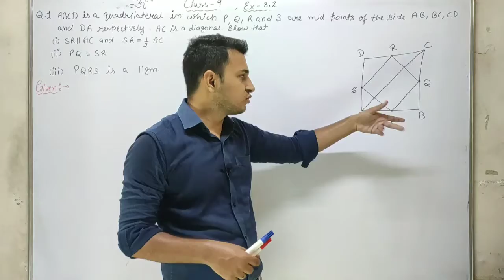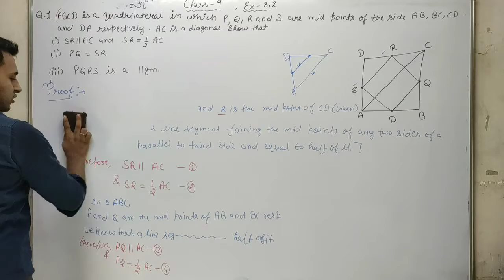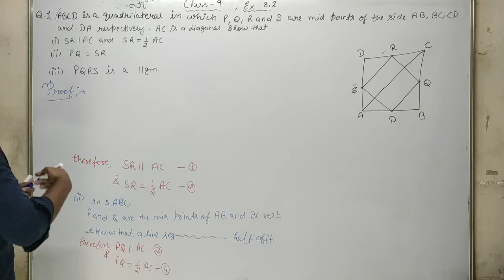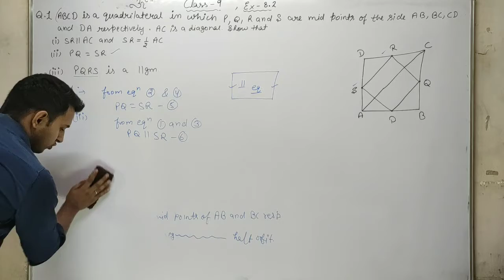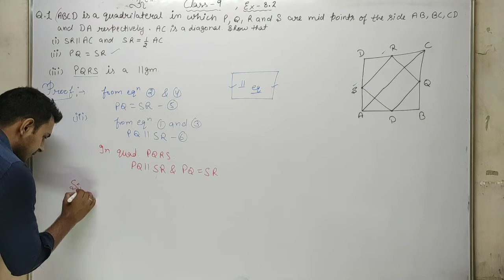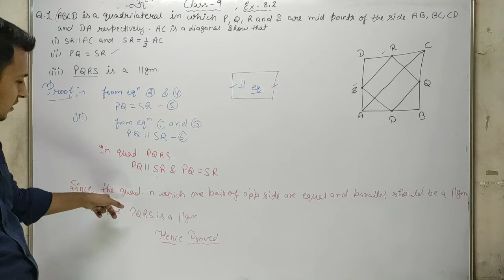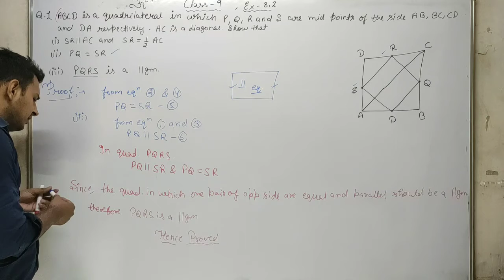Class 9 maths, Ex-8.2, Ques-1 (29/07/2020)